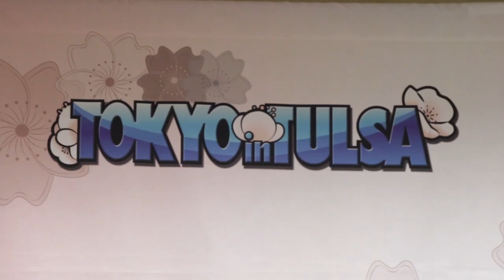Tokyo In Tulsa by Fly The Coop MC Swab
"It's cool to be a nerd!"  That's what these Tokyo In Tulsa attendees say about LOVING their time at Oklahoma's largest cosplay convention!